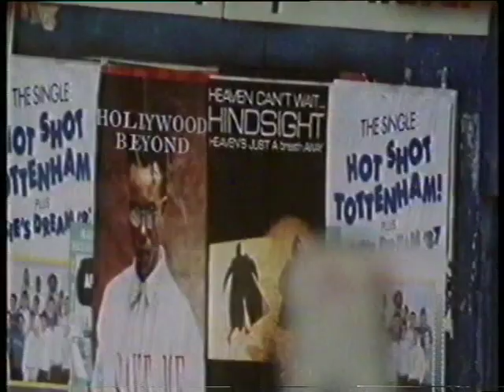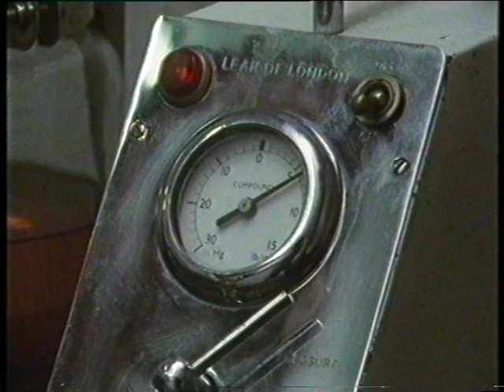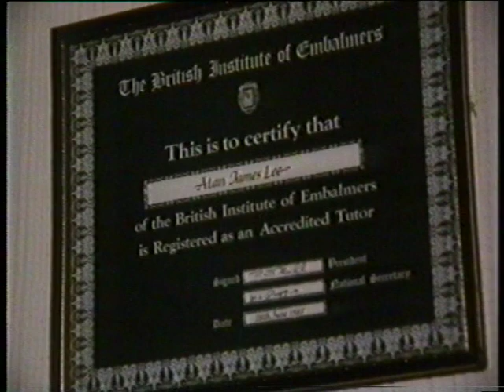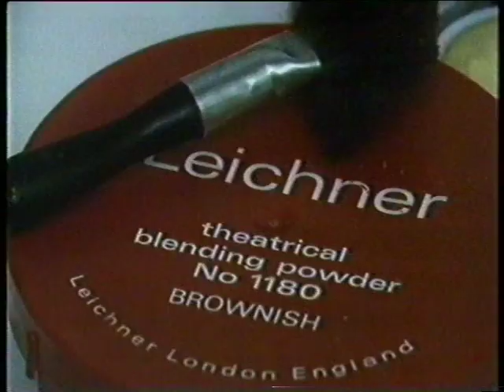Embalming - Secret Services